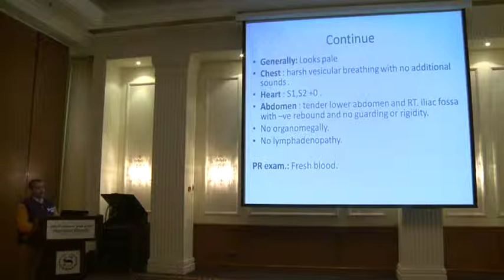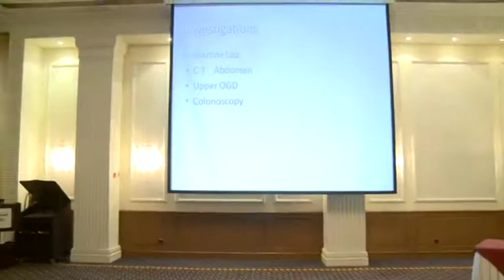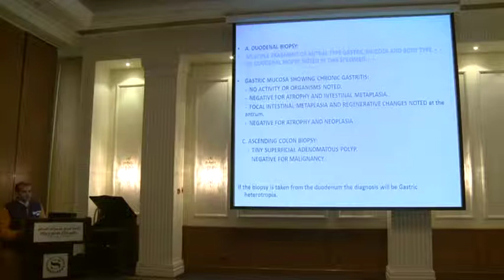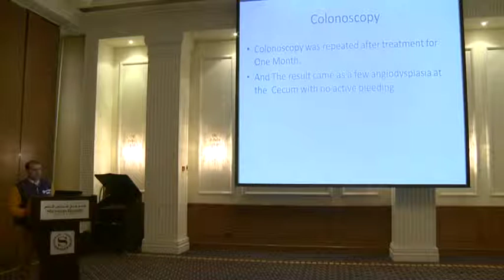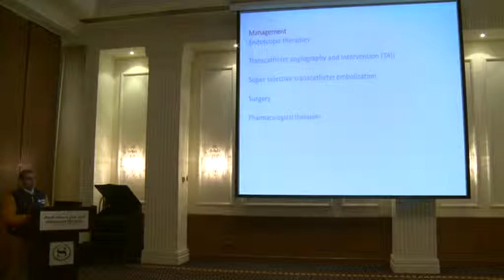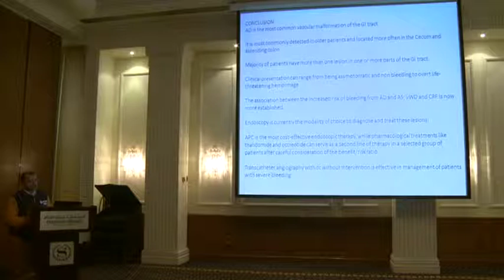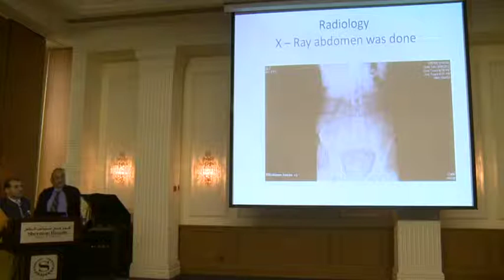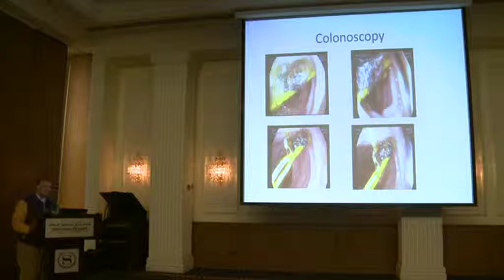GUT Club Meeting on January 27, 2015